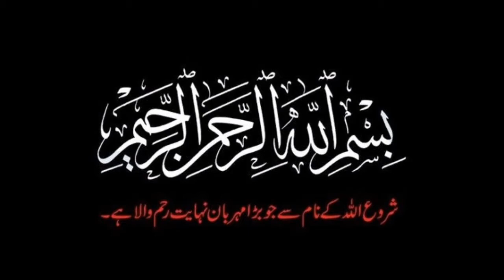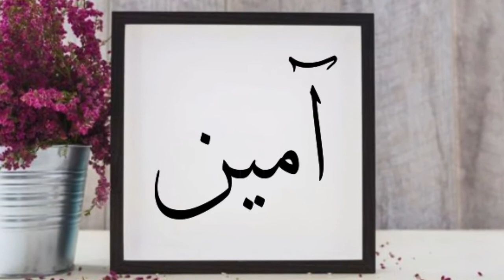Qurbani ka gosht aap khayn or || haddiyan jinaat ko day || jinaat ki dua lay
Qurbani ka gosht aap khayn or haddiyan jinaat ko day kar unki dua lay

 nazreen video ko aap aakhir tak dekhay

Video Ko like karay please

Or video apnay relatives mai bhi share karay

Arfay k roze ki bhi par video upload karay hamnay link par click kar k dekhlay

qurbani ka gosht
jinaat ki dua lay